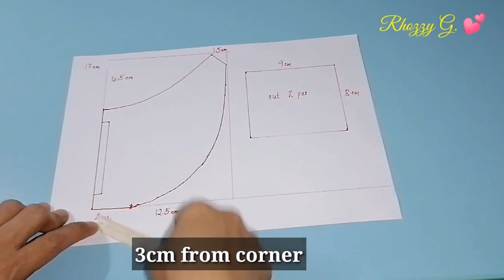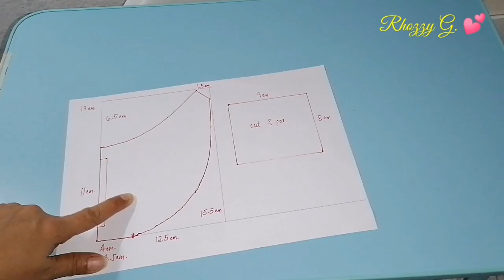How to Sew a Visor Hat